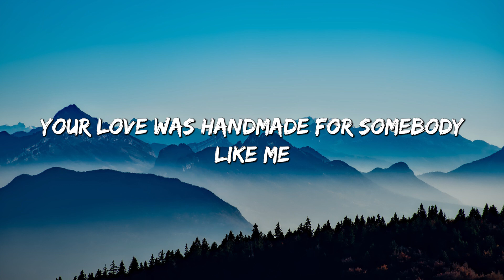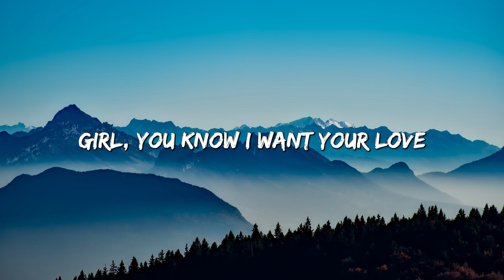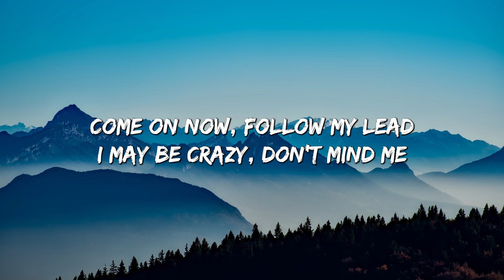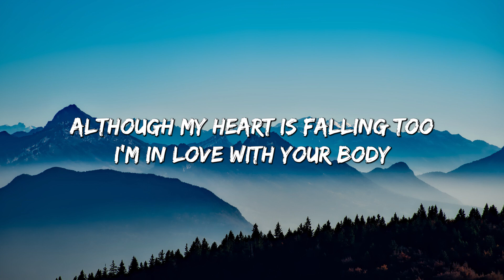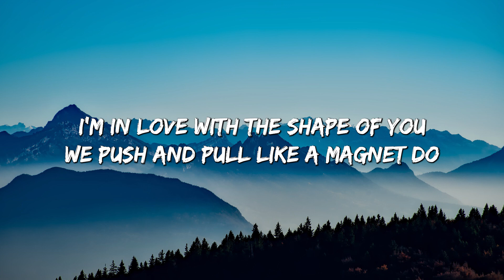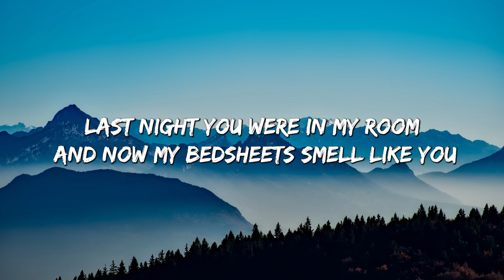Ed Sheeran - Shape Of You (Lyrics) - I’m In Love In The Shape Of You